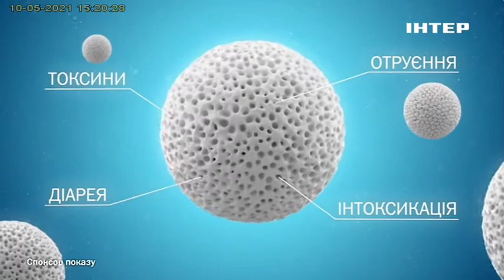ТМ Энтеросгель заставка